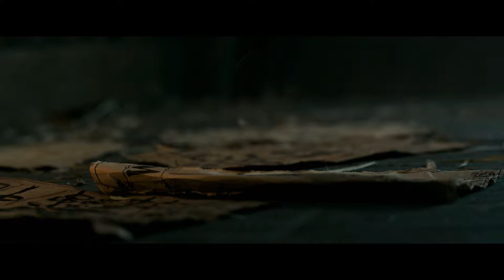Pirates of the Caribbean TV Spot featuring the voice of Mateo Garcia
Enjoy one of the classic adventures of our generation with AVO Talent's Mateo Garcia.